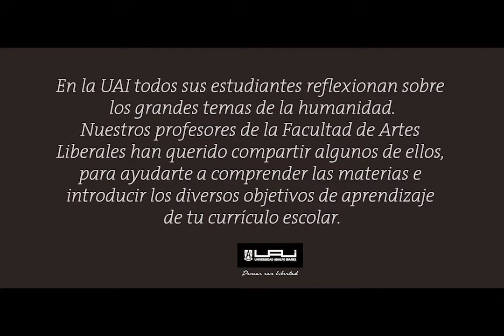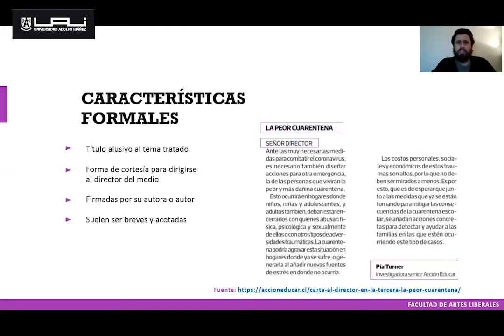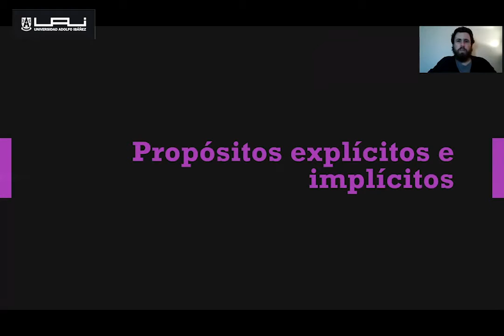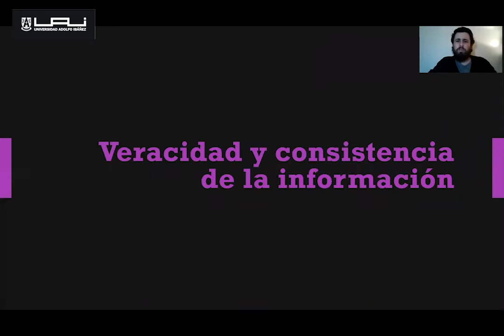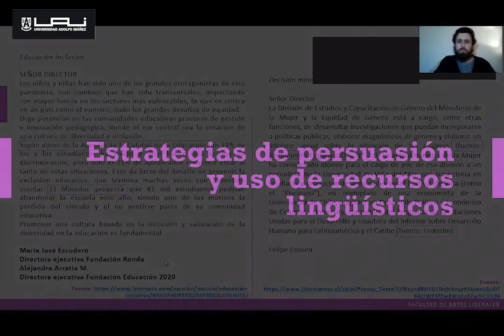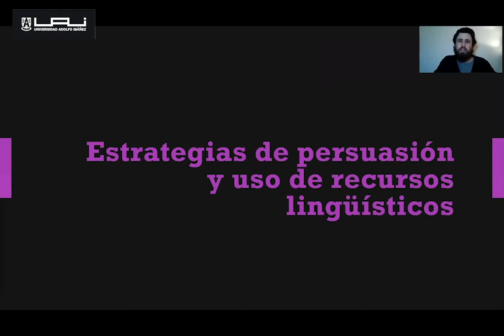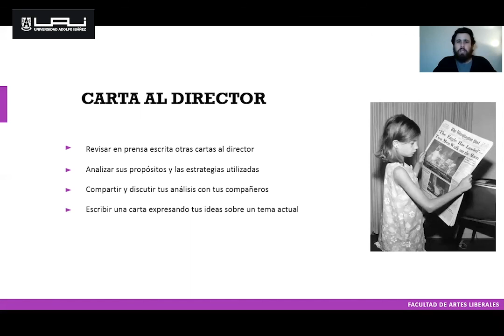Estrategias comunicativas: la carta al director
Video  N° 15: Lenguaje
Donado por la Universidad Adolfo Ibáñez para Aprendo en Línea
Autor: Francisco Martinovich